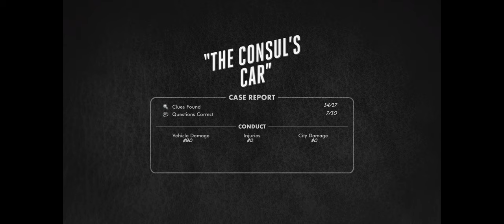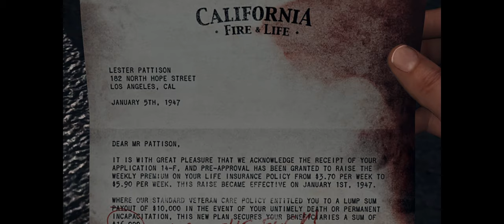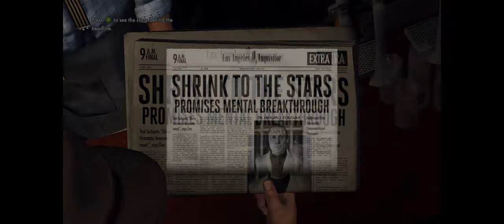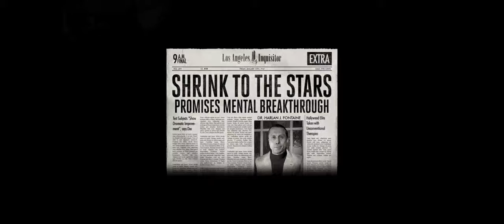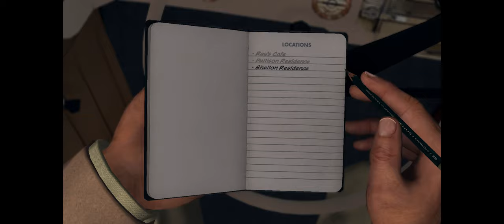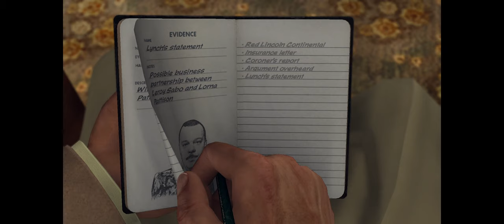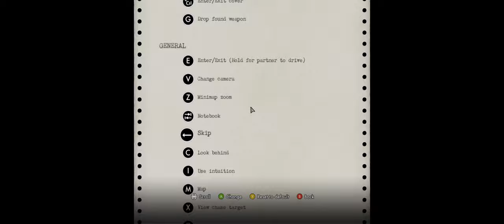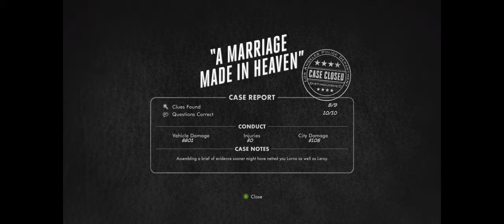#5 LA Noire | Comisarul Moldovan loveste din nou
Nu ca vreau sa ma laud...dar sunt bun. Un caz de hit and run...aparent banal...a ajuns sa fie ceva mult mai profund. Era o seara racoroasa de vara...